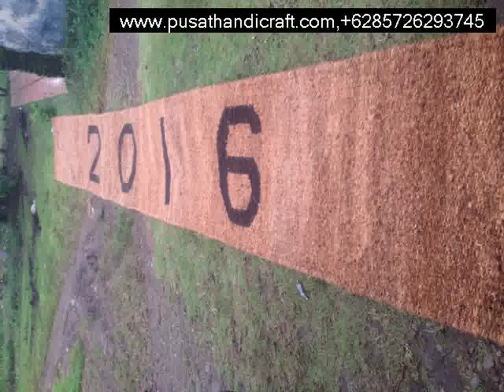Jual Cocomesh Luwuk,+6285726293745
Cocomesh
Coirnet
jaring sabut Kelapa
Coir Geotextile

dll